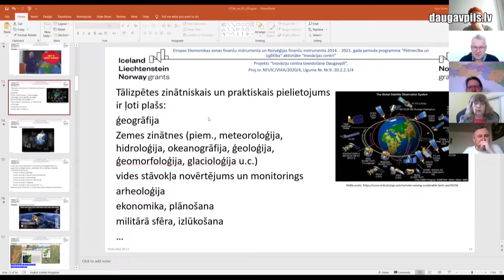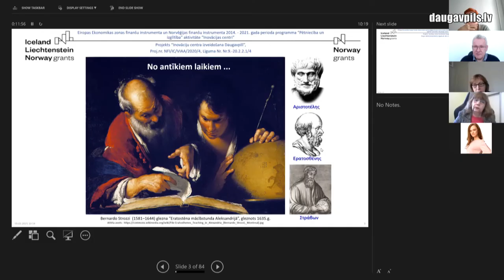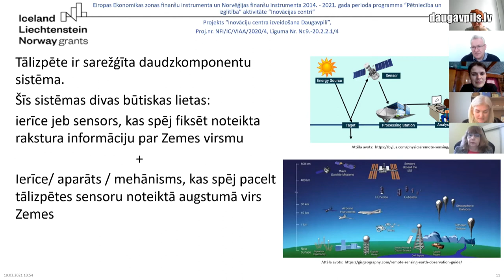Даугавпилсском Центре инноваций реализует проект развития образования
Пока в Даугавпилсском Центре инноваций (ул. Виенибас, 30) продолжаются активные работы по утеплению здания, специалисты заведения, в сотрудничестве с Даугавпилсским университетом, реализуют обширную программу неформального непрерывного образования для специалистов в области точных наук (STEM) и предпринимательской деятельности. В рамках проекта «Создание центра инноваций в Даугавпилсе», начиная с марта, были проведены онлайн-занятия в Zoom, на которых участвовало почти два десятка школьных преподавателей, обучающих таким дисциплинам как природоведение, химия, физика, экономика и другим, а также карьерные консультанты и методисты образования.